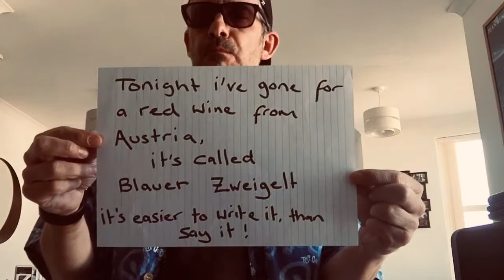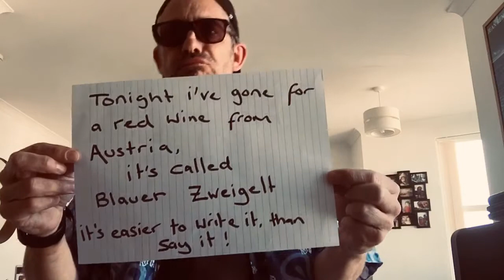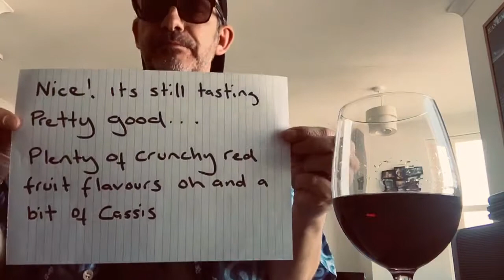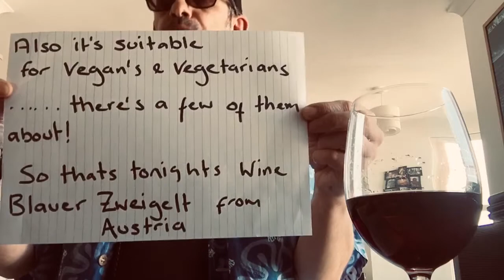Day 22 in the Padded Cellar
DJ set with Austrian Red Wine